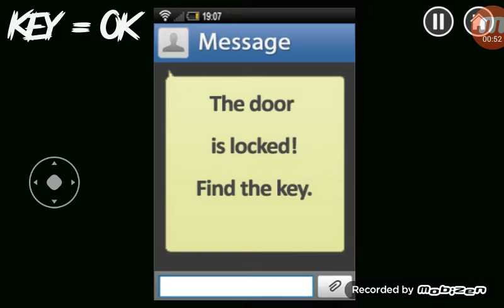Horror Hospital- All Gameplay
▬▬▬▬▬▬▬▬▬▬ஜ۩۞۩ஜ▬▬▬▬▬▬▬▬▬▬▬▬ Salut, numele meu este Mihai, sunt din Bucuresti si am 19 de ani. ▬▬▬▬▬▬▬▬▬▬ஜ۩۞۩ஜ▬▬▬▬▬▬▬▬▬▬▬▬ ★Donatia se poate face cu PayPal la .★ Donatiile voastre vor ajuta la intretinerea Canalului ! multumesc !  ▬▬▬▬▬▬▬▬▬▬ஜ۩۞۩ஜ▬▬▬▬▬▬▬▬▬▬▬▬ ╔►My Instagram ╚►Facebook ╚►Link Donatii ▬▬▬▬▬▬▬▬▬▬ஜ۩۞۩ஜ▬▬▬▬▬▬▬▬▬▬▬▬